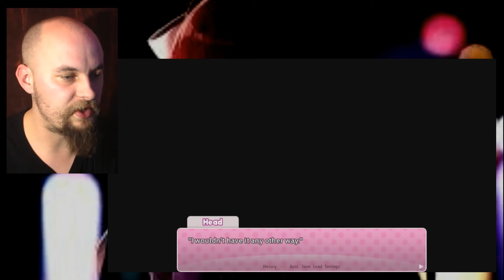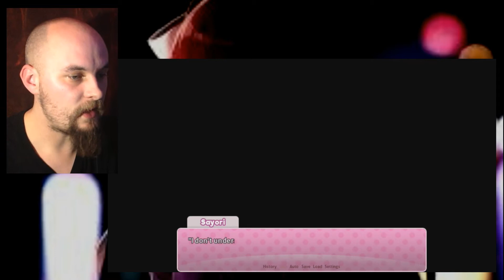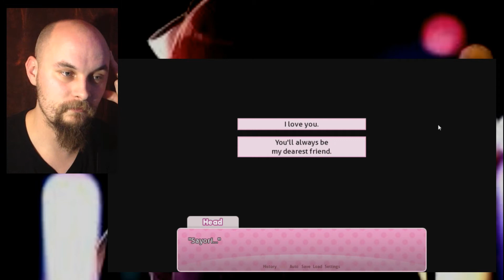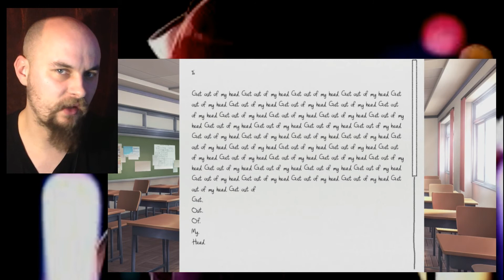Doki Doki Literature Club - Part 4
The final video in the Doki Doki series. Things get strange